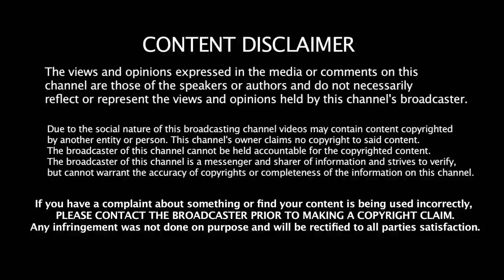ப்ப்பா.. செம்ம ஆக்டர் | Vijay sethupathi Praises About Madonna | Junga Press Meet & Release | TM